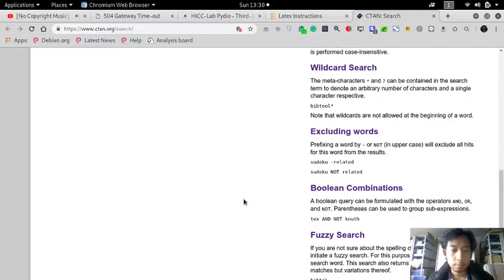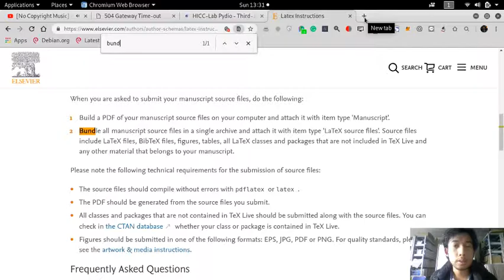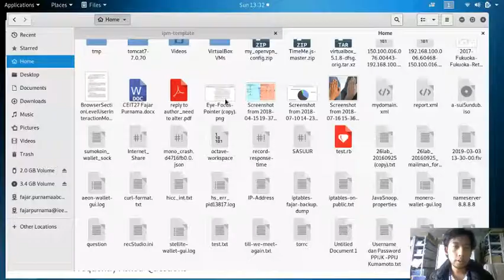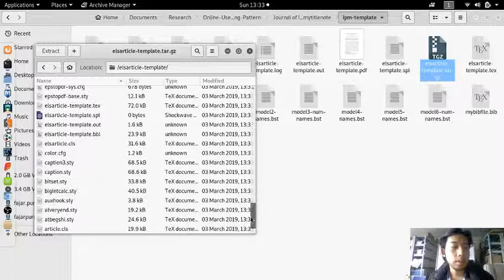Using Bundledoc to Bundle Latex Documents on Linux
You may want to work on different machines or you may want to submit your Latex documents. If your Latex documents depends on many packages, figures, etc, you need to bundle them all and one tool that can do the job is bundledoc.